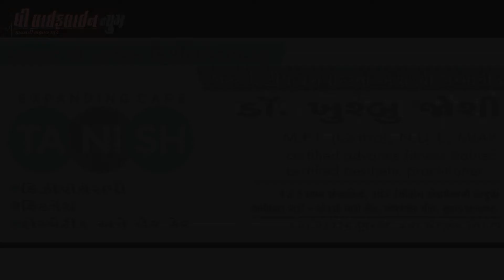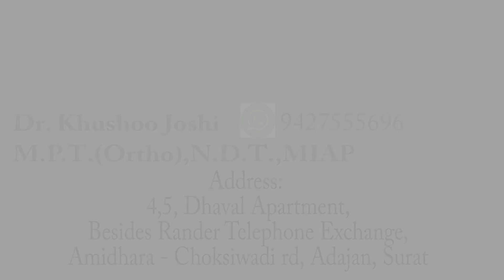Women's Day special free health checkup.